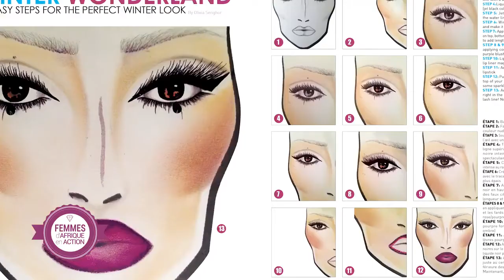Olivia Senghor-Dongala Author, Former Beauty Editor & Make Artist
A one on one interview with Author of the Pitch Black Books series and entrepreneur Olivia Senghor-Dongala.
Olivia is a mother, a wife, a writer, an artist, and activist. She is a beauty industry veteran with over a decade of experience. She founded and runs her beauty agency called ”A La Mode Management LLC”.

Her agency has serviced clients ranging from celebrities, music performers, models and bridal parties in Europe and America.

She has focused her artistic passion around black consciousness and empowerment with projects like Afro Magazines, Representing African illustrator Nicholle Kobi and various entrepreneurial endeavors.

She continues to pursue her makeup/grooming artistry while writing her blog, her poetry and participating to podcasts. At the age of 40, she now reaches another great milestone in her career—published author.

Born in Senegal into a rich heritage that includes works like "Negritude" from her uncle Leopold Sedar Senghor, poet and founding President of Senegal, she brings an African outlook to her work despite having spent her late childhood in Paris, France. Overall, she brings a historically colorful perspective to the modern black narrative.

She currently resides in New York. However, as a Pan-African she recently decided to take a break from the "West" to return to the land of her ancestors and settle in her native continent. Africa is the ”nectar of her being”.
Thepitchblackbooks.com